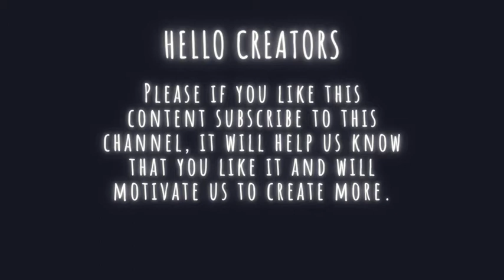Accoustic Rock Instrumental | Viral Mood | Happy Royalty Free Music | Nordic Voodoo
Nordic Voodoo is the best place to find royalty free music for all your projects. Whether you are making a video for YouTube, a commercial, or another project, Nordic Voodoo offers an enormous selection of music to choose from.

This Acoustic Rock music will help you to feel happy and energytic. This is a royalty free music. All you need to do is download it and use it for your fabulous projects.